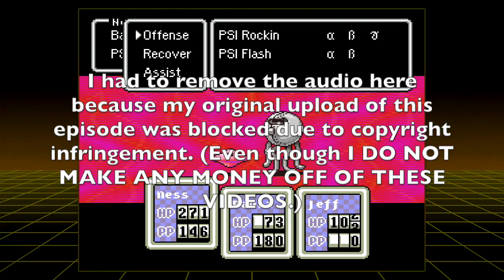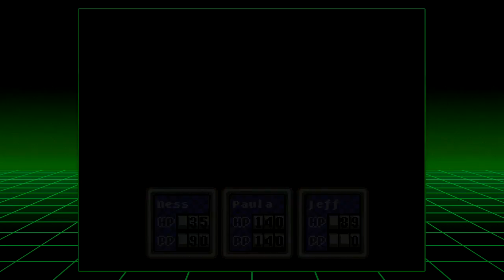EarthBound - Part 35: Follow the Yellow Brick Road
We explore the Dungeon Man, following Brick Road every step of the way.